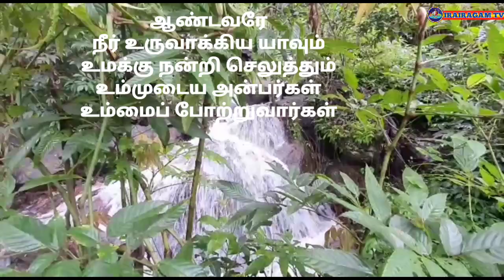திருப்பாடல் 145/பொதுக்காலம் 31ஆம் ஞாயிறு பதிலுரைப்பாடல்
இத்திருப்பாடல் ஆண்டவருடைய வல்ல செயல்களை எண்ணி போற்றக்கூடிய பாடலாகும்